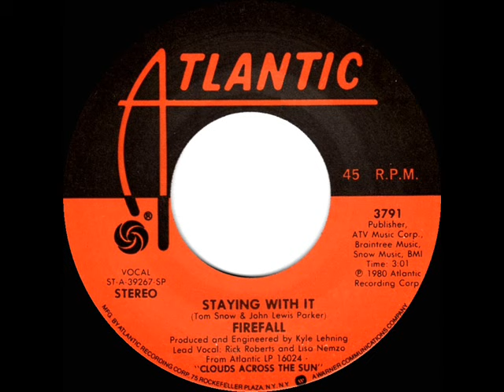1981 HITS ARCHIVE: Staying With It - Firefall (stereo 45)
The group’s final Top 40 single was a track from their 1980 LP “Clouds Across The Sun.”

Pop Chart Peaks: Billboard 37, Cash Box 42, Record World 48 - A/C Peak: 46

Transferred from stereo 45 single Atlantic 3791 - Staying With It (Tom Snow-John Lewis Parker) by Firefall, lead vocals by Rick Roberts & Lisa Nemzo, produced by Kyle Lehning